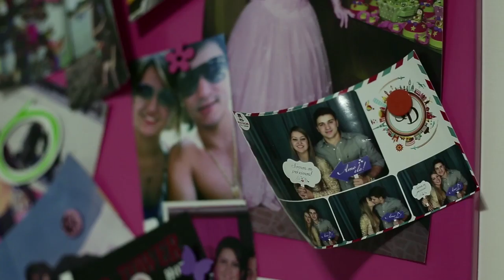Wedding Film Lyzia e Neto, Pão de Açucar | Santa Cruz do Capibaribe PE